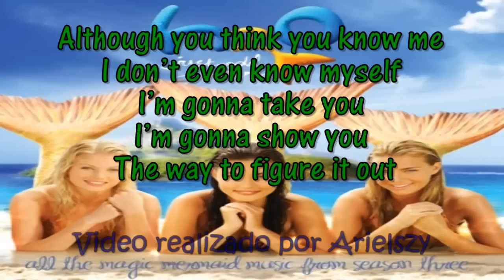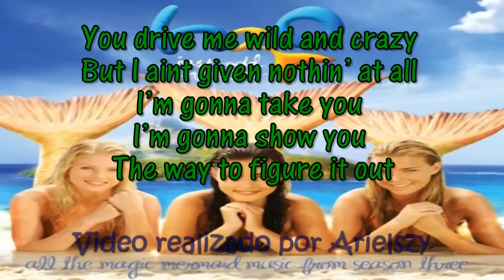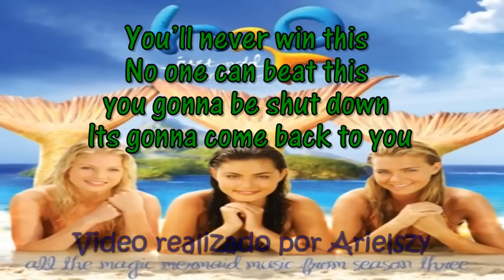03 Indiana Evans Come Back to You